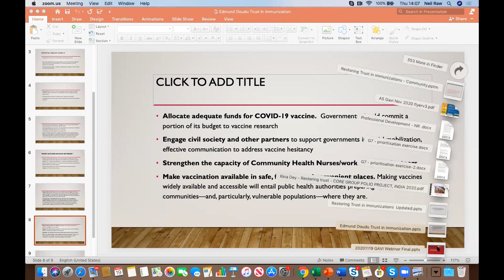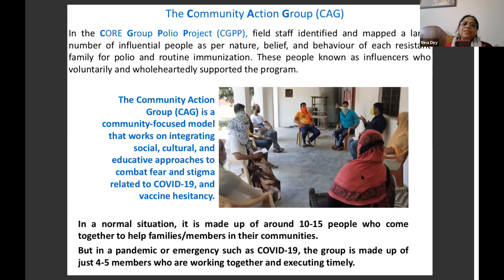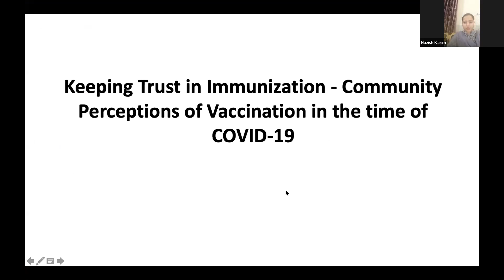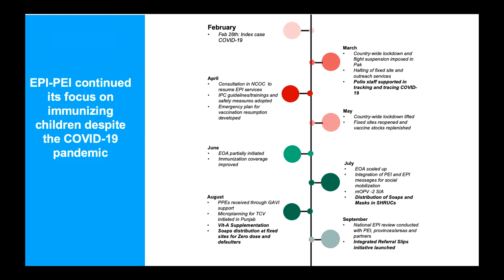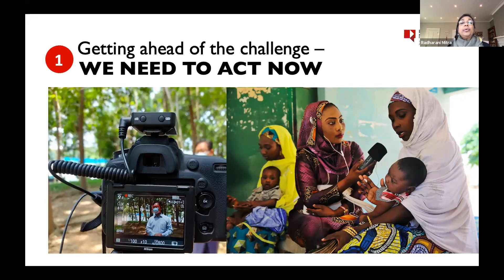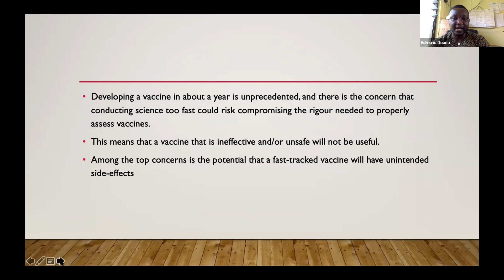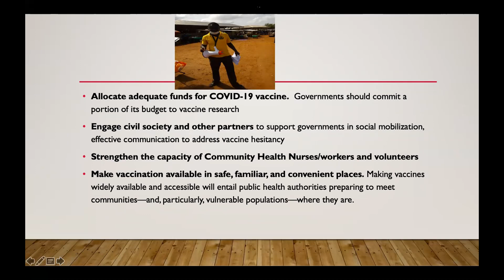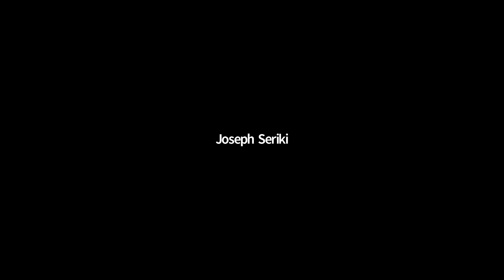Keeping trust in immunisation in the time of COVID-19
At this crucial moment for immunisation, considering community perceptions of vaccination has never been more important. The webinar establishes a greater understanding of (1) how the COVID-19 pandemic has affected the perceptions of vaccinations; (2) how this affects routine immunisation service and; (3) the roles played by different actors in restoring trust in immunisation systems. The discussion features first-hand testimonies/experiences of community health workers as they explore what it will take to restore/keep trust and understanding of the science behind vaccines and the roles of CSOs in sustaining public trust in routine immunisation.